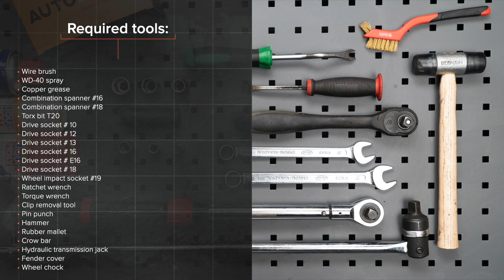Hvordan bytte fremre bærebru / fremre bærearm der på RENAULT SCENIC 2 (JM) [AUTODOC-VIDEOLEKSJONER]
Hvordan bytte fremre bærebru / fremre bærearm / fremre bærebro på RENAULT SCENIC 2 (JM) 1.9 Familiebil 06.2003–og frem til nå [AUTODOC-VIDEOLEKSJONER]

Bærebru for kjøretøyet RENAULT Megane II Saloon (LM) (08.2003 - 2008) / RENAULT Grand Scénic II (JM) (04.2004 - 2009) / RENAULT Captur (06.2013 - ...) bør som regel erstattes i én og samme prosedyre. Det er imidlertid noen små forskjeller, på grunn av spesifikke egenskaper ved kjøretøyets design.

🛠️ Verktøyene du trenger for å erstatte fremre bærebru:
- stålbørste
- WD-40 spray
- kobberpasta
- pipenøkler nr.10
- pipenøkler nr.13
- pipenøkler nr.16
- pipenøkler nr.E16
- pipenøkler nr.19
- hjulpipe №19
- skrallenøkkel
- momentnøkkel
- demonteringsverktøy for klemmer
- gummihammer
- brekkjern
- hydraulisk transmisjon jekk
- skjermtrekk
- stoppekloss